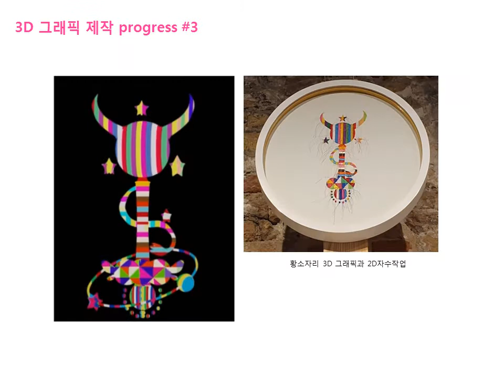24색동요술봉과 색동아우라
24색동요술봉과 색동아우라 (360도 인터랙티브 증강현실(AR), 인터랙티브 모션캡쳐 아트, 인터랙티브 사운드, 3D 모델링) 소개